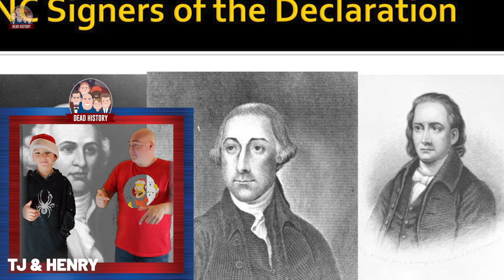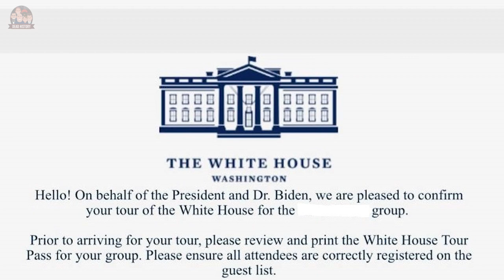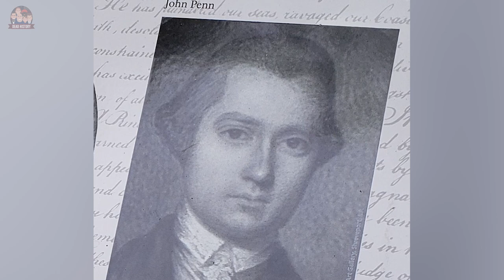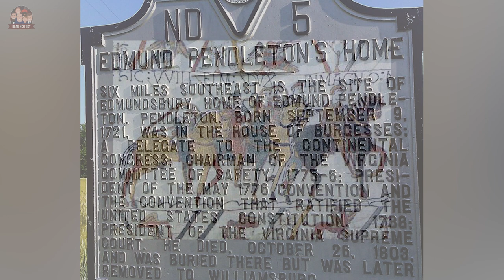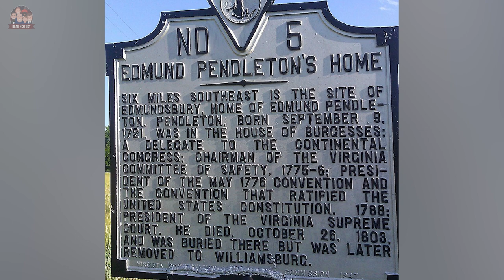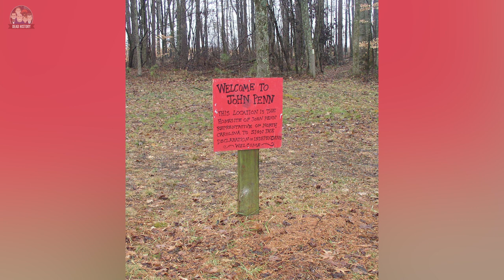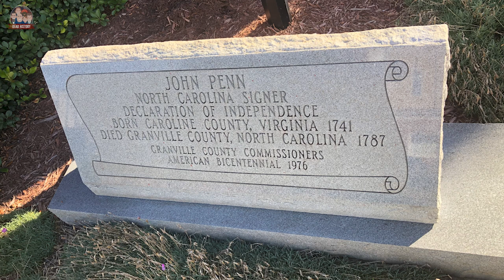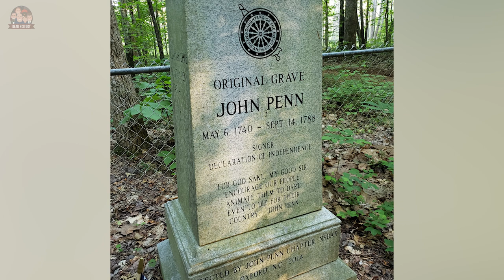John Penn (Part 1)- A Forgotten Self Taught Man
John Penn, our 3rd and final Signer from the State of North Carolina!!

John Penn is almost completely forgotten when it comes to the Founding Fathers.

Either forgotten or confused with a different Historical John Penn.

Penn was born in Virginia and received little education growing up.

At 18, he decided to teach himself how to read and write.
Studying Law under his Uncle's watchful eye.

Finally, making his way down to North Carolina and becoming involved in Politics.

Come learn all about the early Life of this obscure Signer of the Declaration Of Independence in this Part 1!